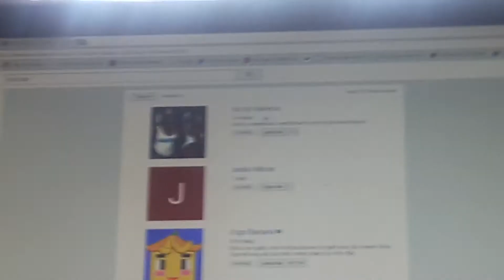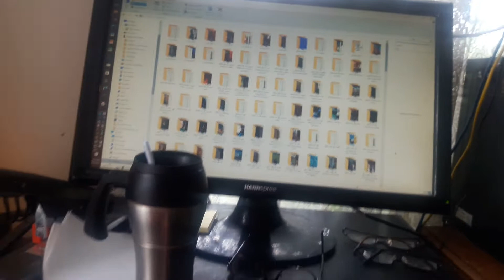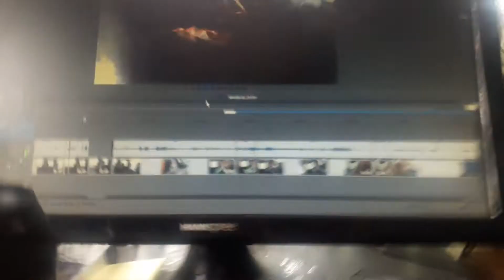Sub to bed nut